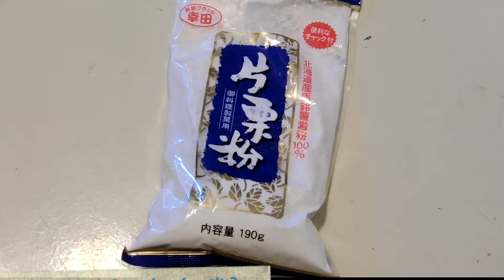[usagi料理室］食到飽自製手工芋圓～*份量可供四人用&簡單易整（小新大人亂入XD）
第一次整芋圓，原來係咁簡單
雖然好多嘢都可以出街買，但自己整真係開心啲
同出面買到既無大分別，整一次都有排食^^
希望你哋鐘意我嘅分享，我會繼續努力💪